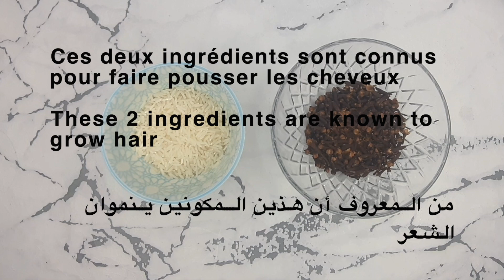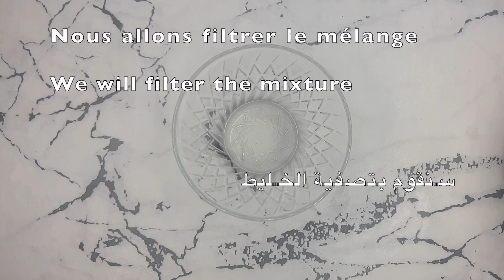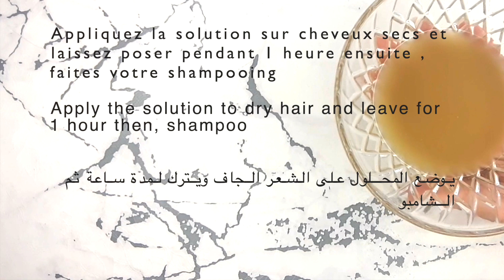Secret du Magreb pour des cheveux ultra longs et épais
- Clous de Girofle

Aujourd'hui , je partage avec vous une nouvelle recette,  très efficace pour les cheveux !!!

Merci!!!

ℹ️ Suite à de nombreuses demandes, voici le matériel avec lequel je tourne mes vidéos 🌸

Mon kit lumière pour filmer